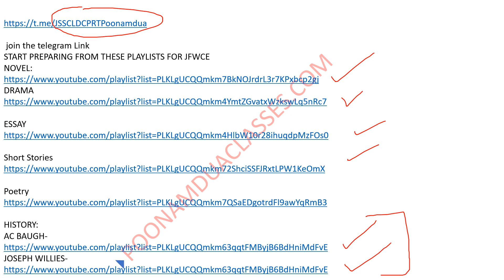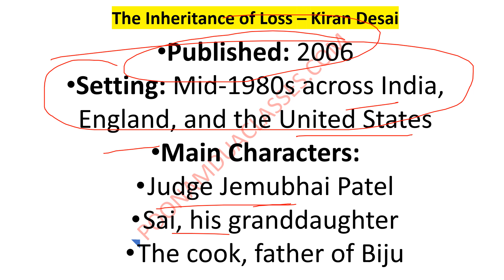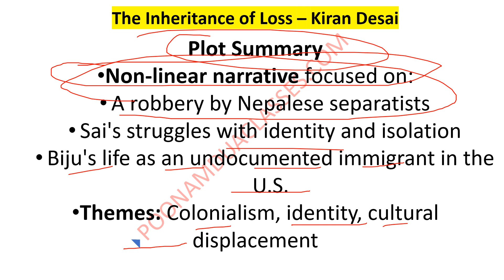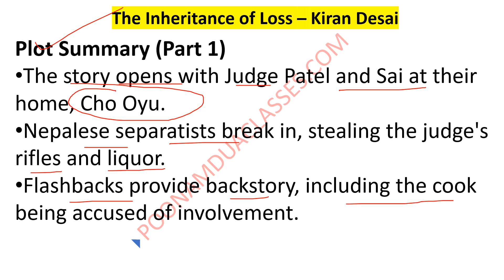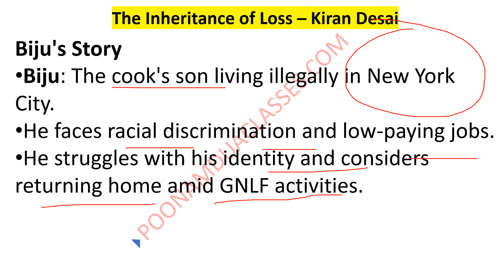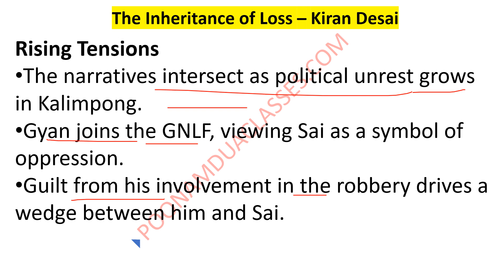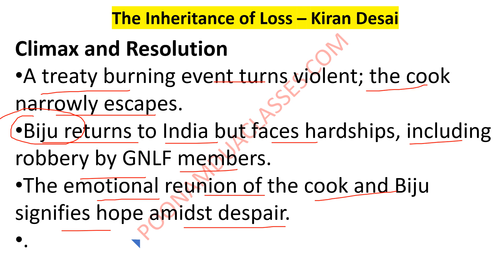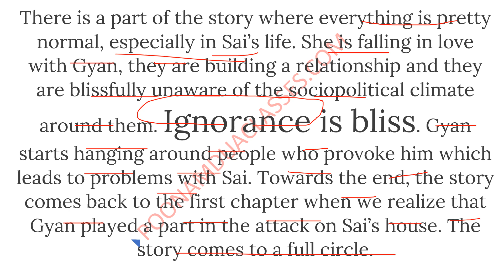Inheritance of Loss Kiran Desai JSSC INTER LEVEL LDC PRT NOVEL Lectures by Poonam Dua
START PREPARING FROM THESE PLAYLISTS FOR INTER LEVEL LDC PRT JTET

Novel – The Inheritance of Loss – Kiran Desai; Death of a Salesman- Arthur Miller; Robinson Crusoe – Daniel Defoe: Sense and Sensibility- Jane Austen; He Who Rides a Tiger- Bhawani Bhattacharya